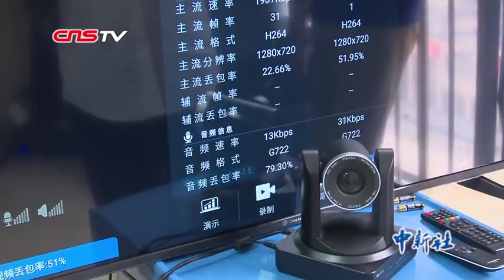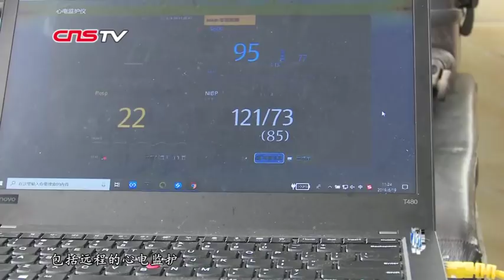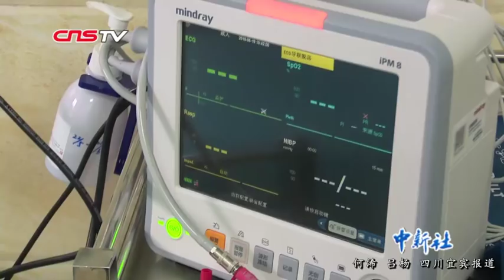四川长宁地震：5G应急救援系统首次用于灾难医学救援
6月17日22时55分，四川省宜宾市长宁县发生6.0级地震。地震发生后，四川省人民医院与中国移动成都产业研究院组成的联合救援团队搭乘5G急救车抵达灾区，在长宁县中医院安装了5G基站后，5G技术支持下的远程实时视频会诊随即展开。据悉，这是中国首次将5G应急救援系统应用于灾难医学救援。